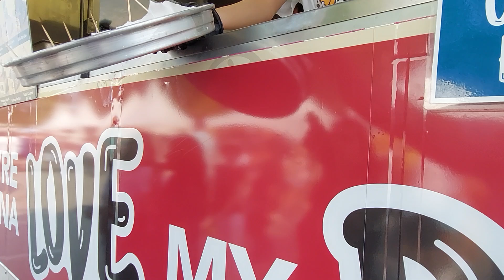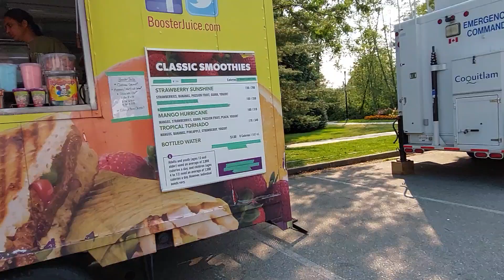Caribbean Festival Party in Canada HD Walk